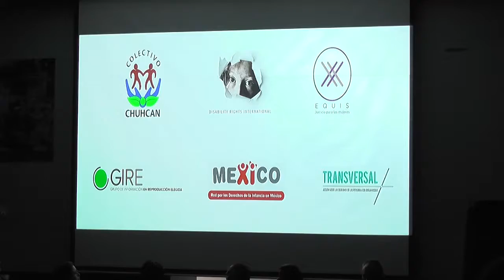Raúl Montoya Dir. Colectivo Chucan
INFORME ALTERNATIVO ANTE LAS NACIONES UNIDAS SOBRE LOS DERECHOS DE LAS PERSONAS CON DISCAPACIDAD 10 septiembre 2019